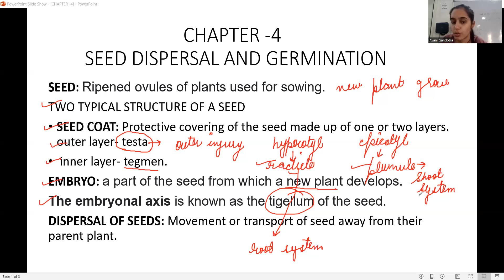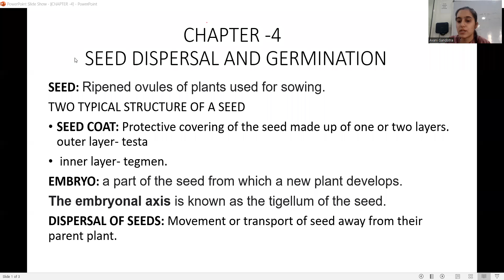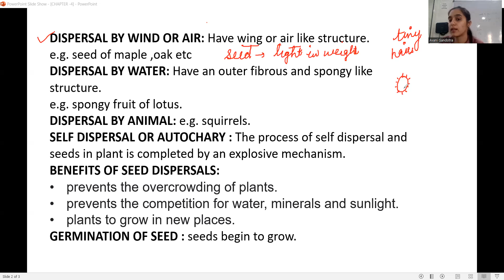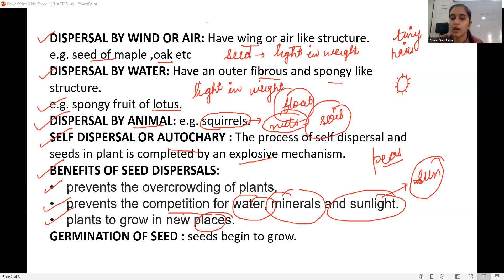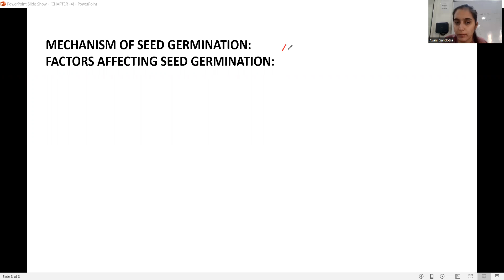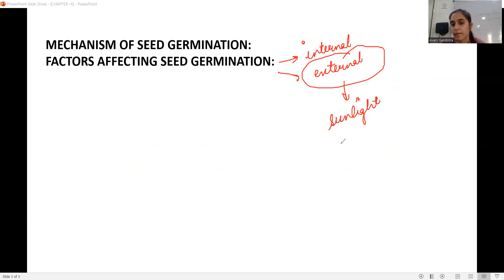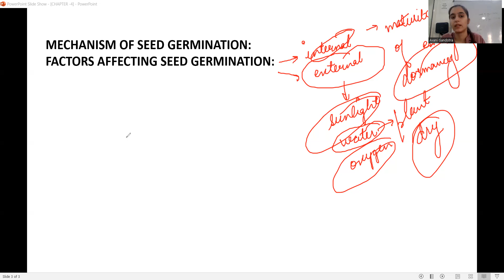Coaching For Sainik School | Seed Disperesal and Germination | CA Academy